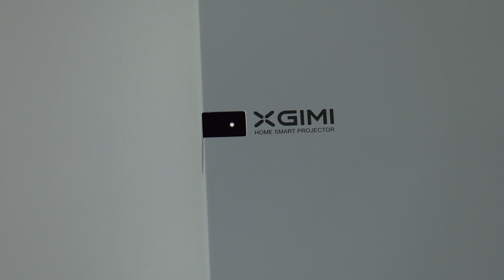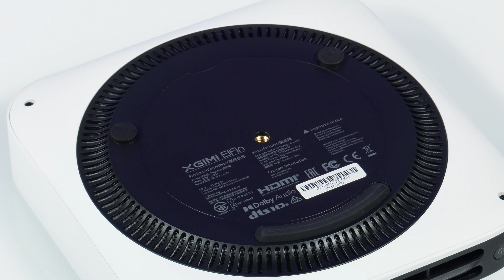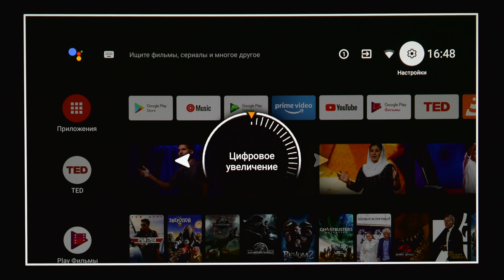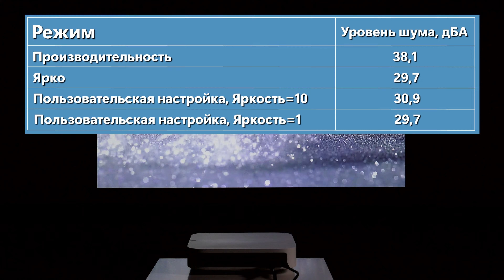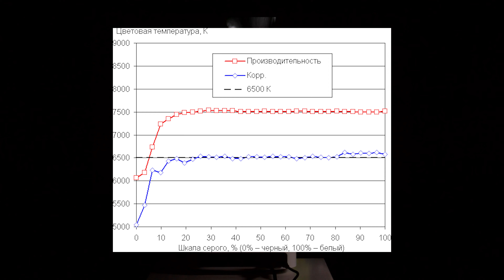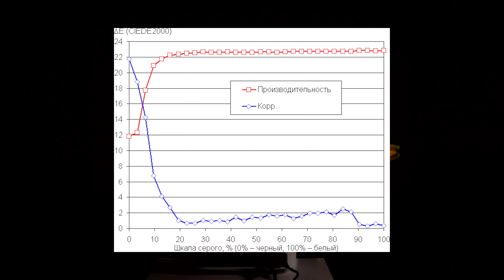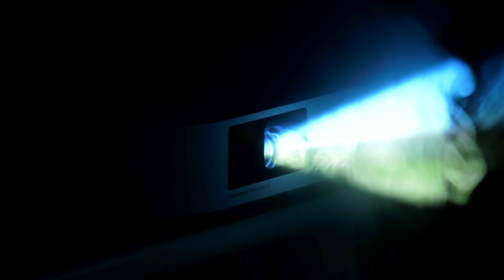Обзор портативного развлекательного DLP-проектора Xgimi Elfin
Проектор Xgimi Elfin – это способное развлечь владельца и небольшую компанию самодостаточное устройство всё-в-одном, сочетающее в себе проектор, мультимедийный плеер и акустическую систему. С его помощью на довольно большом экране можно демонстрировать видео и фотографии. В данном случае функциональность устройства расширена за счет использования операционной системы Android, допускающей установку тех приложений, которые больше устроят пользователя по набору функций и оформлению.